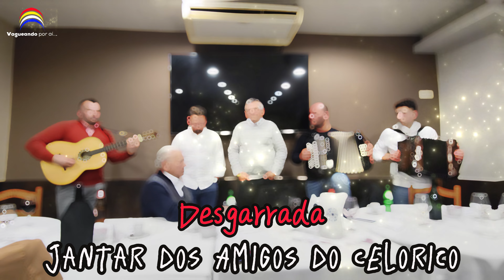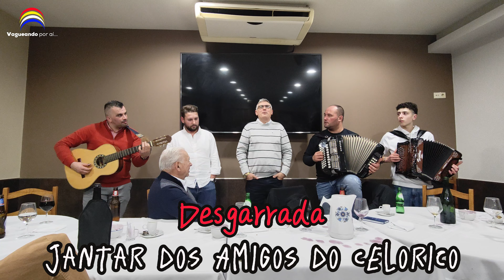Desgarrada Vilacondense - João Oliveira e Manuel Leituga - Jantar dos Amigos do Celorico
Restaurante Novais em Guimarães